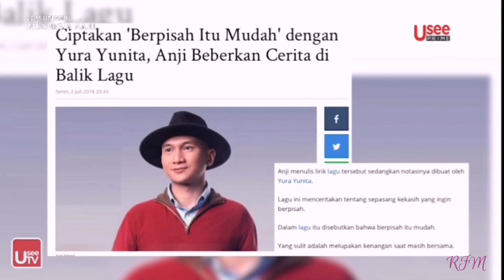Yura Merakit Show - Rizky Febian (Part 1)